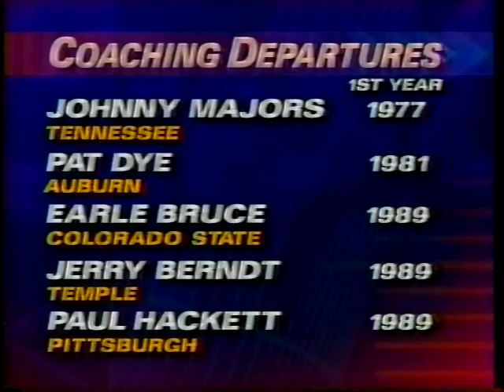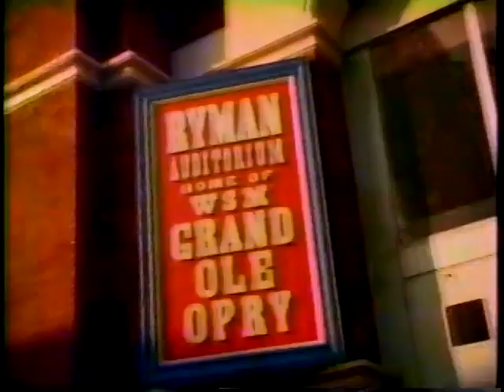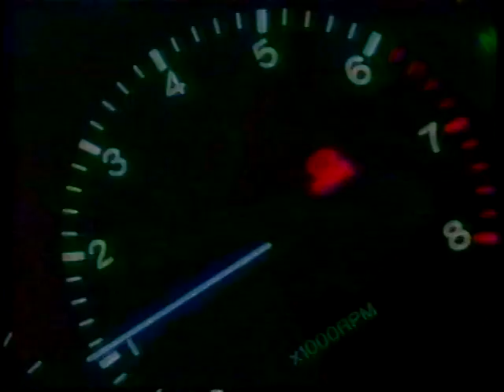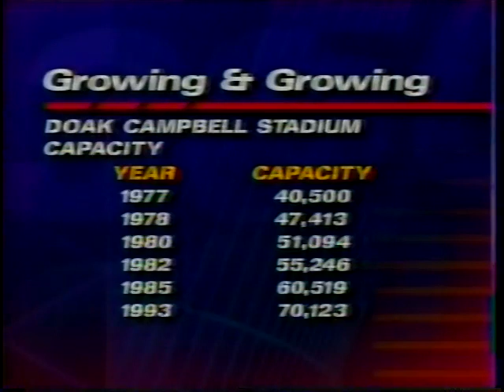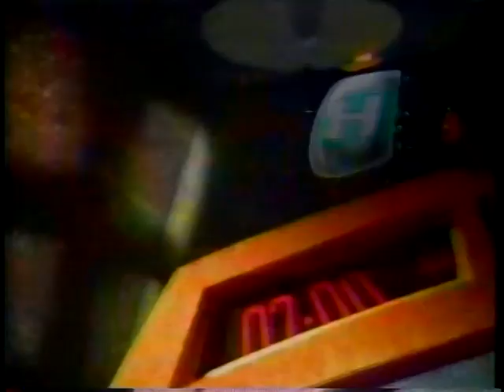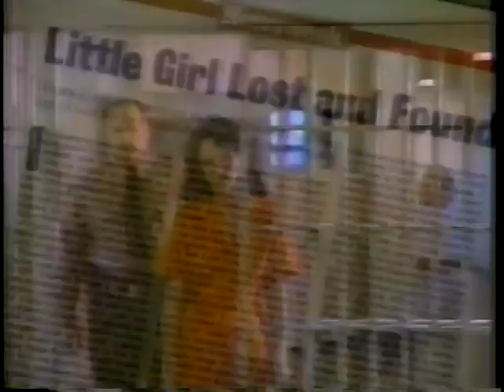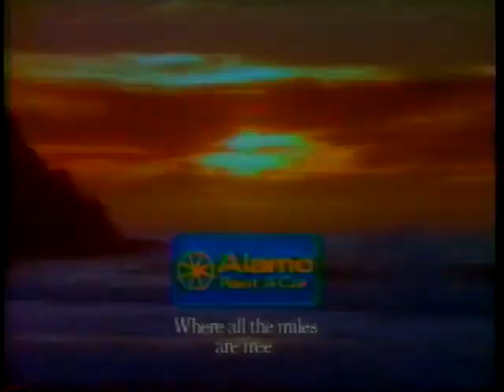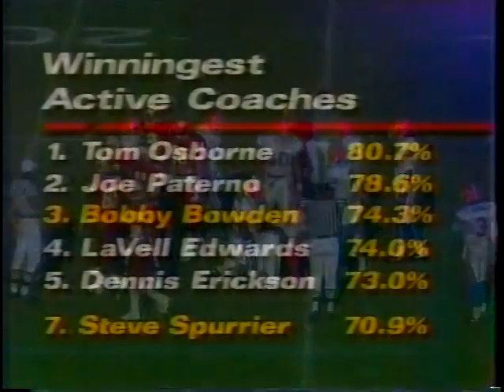1992 Florida vs Florida State second half